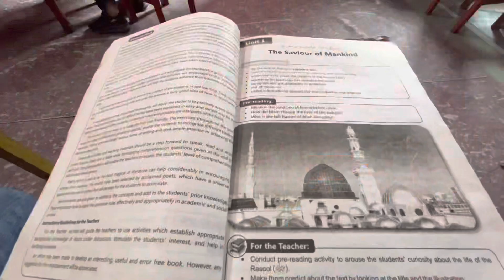Huzaifa ko girwi rakhwa diya 😱